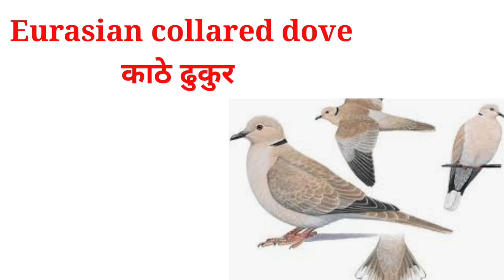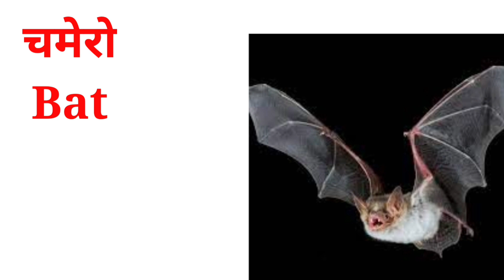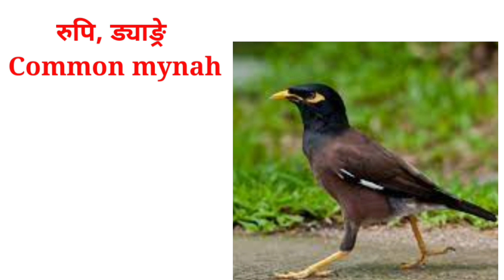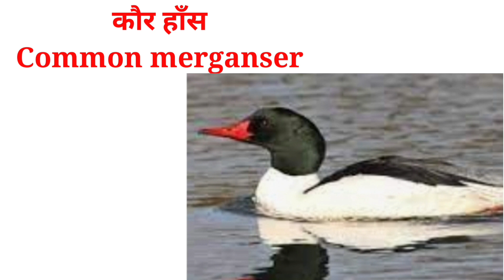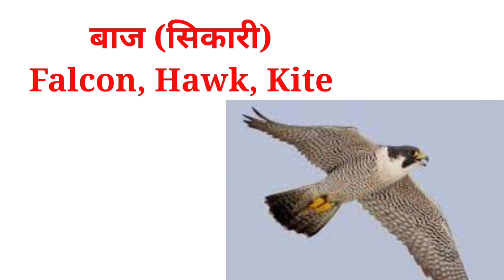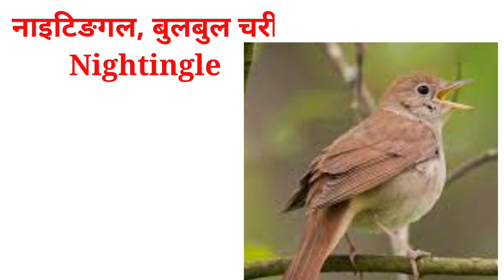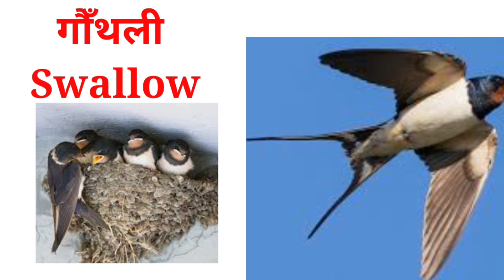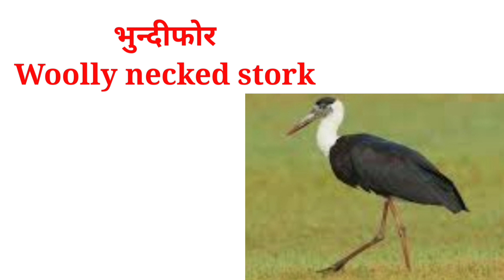Names of birds in English and Nepali with pictures अङ्ग्रेजी र नेपालीमा चराहरुको नाम फोटो सहित:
Spoken English Nepali Youtube Channel यो हो तपाईंको अङ्ग्रेजी सिक्ने ठाउँ.. . आजै अङ्ग्रेजी सिकौँ. This is your place to learn english from basic to advance Basic Vocabularies Advance Vocabularies Basic Grammar Advance Grammar. speaking english practices English daily use sentences English daily spoken words.